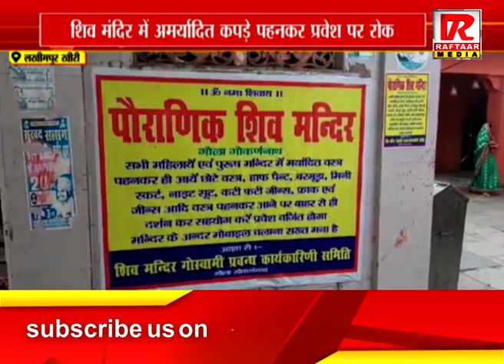लखीमपुर खीरी : यूपी शिव मंदिर में अमर्यादित कपड़े पहनकर प्रवेश पर रोक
Raftaar Media